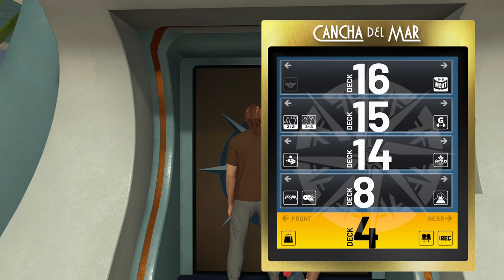NBA 2K22 FULL CRUISE SHIP GAMEPLAY WALKTHROUGH TOUR NEW NBA BASKETBALL GAME FOR THE PS4 CURRENT GEN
THIS IS A FULL TOUR OF THE NEW NBA BASKETBALL VIDEO GAME THAT COME OUT ON THE 9 OF SELPTEMBER 2022 THIS GAME IS FOR THE PS4 CONSOLE AKA CURRENT GEN
NY COURT
GAME ROOM
PROAM
ANTE UP
5V5 COURT
2V2 COURT
THE CAGE
3V3